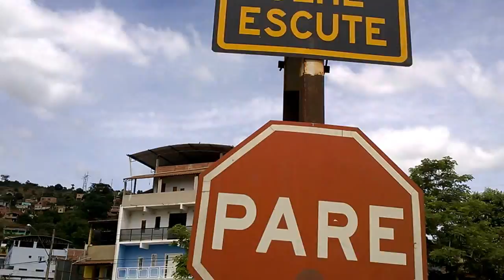Fecha a cancela do cruzamento com a linha férrea para o trem de passageiros passar.